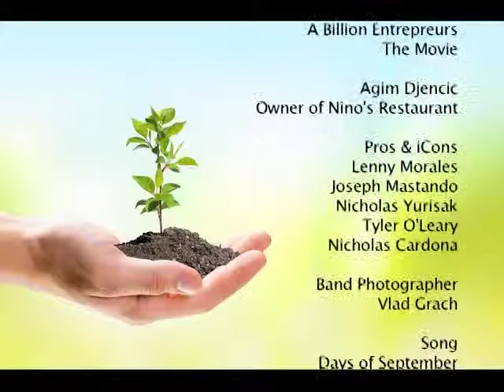Entrepreneur Life TV Show, Season 1 Episode 2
Entrepreneur Life TV Show created and produced by Angela Marie Franco.  Special guests are Jimmy Newson, filmmaker and director of A Billion Entrepreneurs, Agim Djencic,owner of Nino's Italian Restaurant, Lenny Morales, creator of the APP, My Ticket Life, with two songs written and performed by power pop band Pros & iCons.